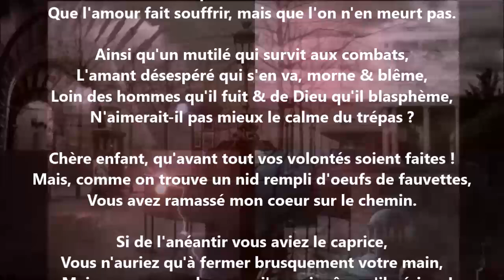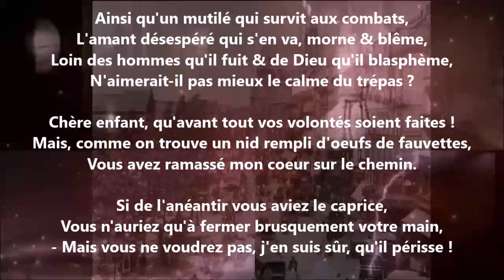Espoir timide - François Coppée lu par Yvon Jean